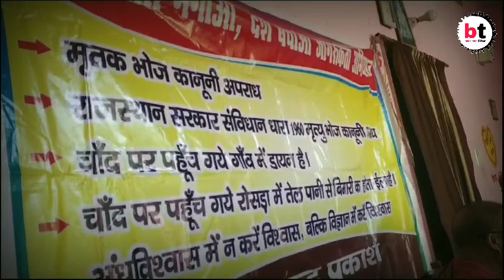फफौत गांव में अंधविश्वास भगाओ देश बचाओ जागरूकता अभियान के तहत कार्यक्रम की गयी आयोजित।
देश में गरीबी का कारण मृत्यु भोज- भंते बुद्ध प्रकाश, फफौत गांव में अंधविश्वास भगाओ देश बचाओ जागरूकता अभियान के तहत कार्यक्रम की गयी आयोजित।